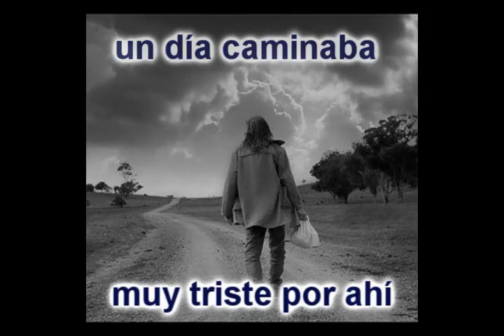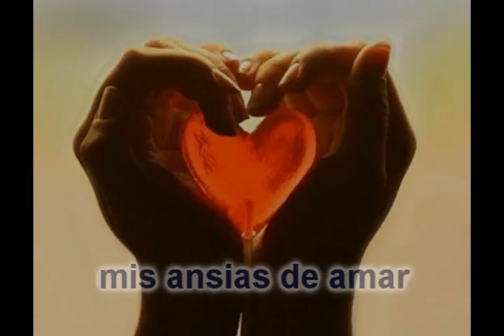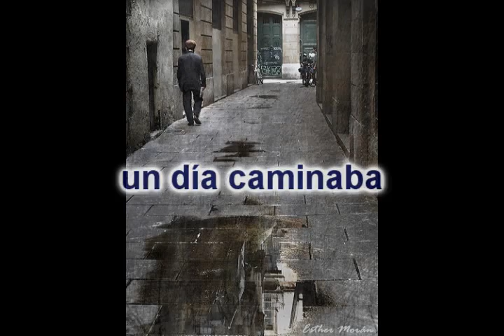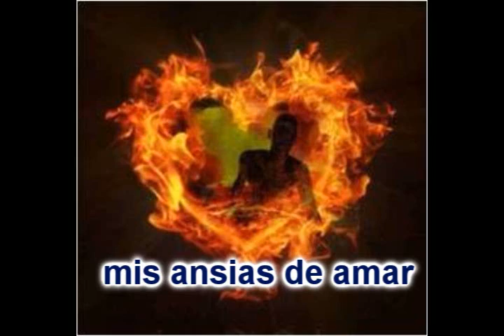Un dia caminaba - Mundo Urrutia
Alabanza contenida en el Album "Te Amo" de Mundo Urrutia